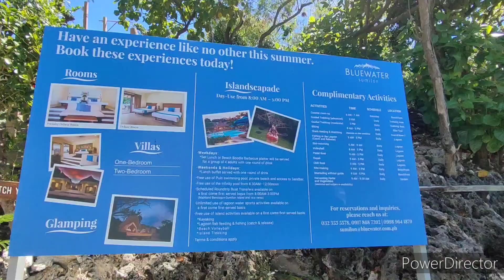BLUEWATER OF SUMILON ISLAND SOUTH CEBU | SANDBAR | CLARISSE JOY CRUZ